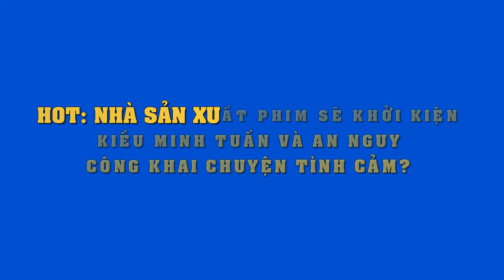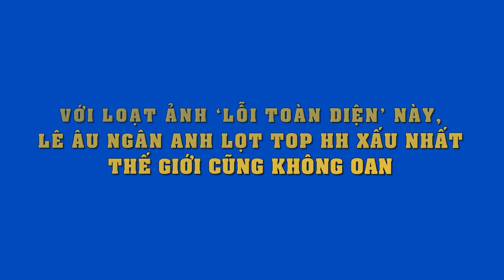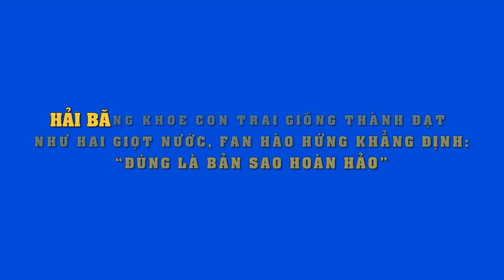HOT: Nhà SX sẽ khởi kiện Kiều Minh Tuấn An Nguy,tố cả 2 chỉ giả vờ yêu nhau vì toàn lạnh nhạt cãi cọ